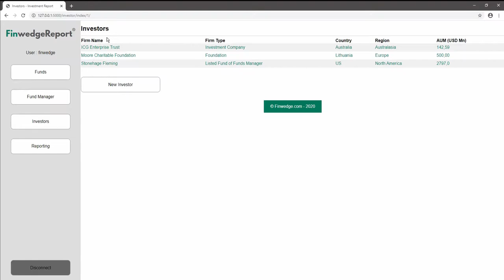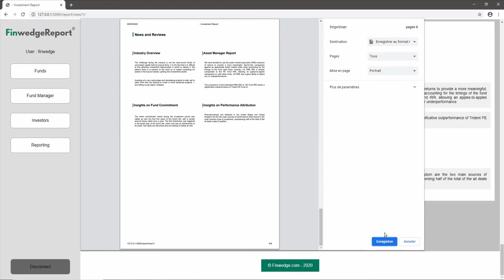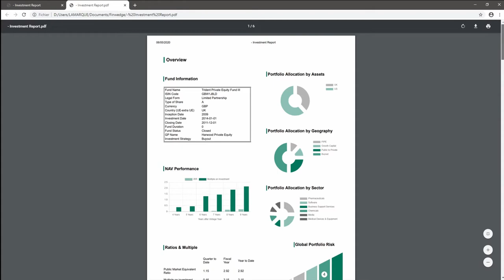FinwedgeReport Trailer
Finwedge Report is